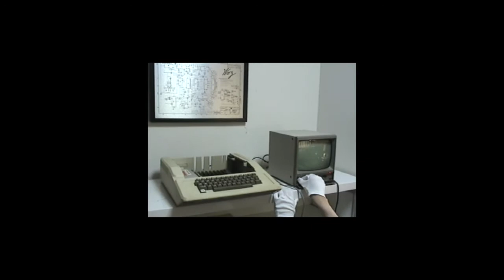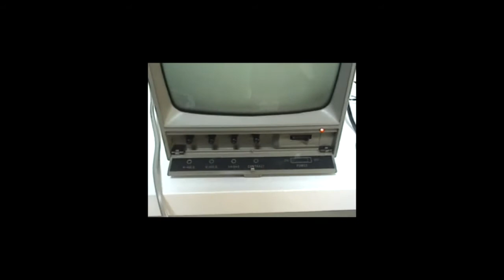Start Apple II.